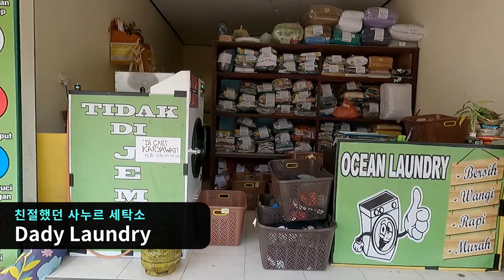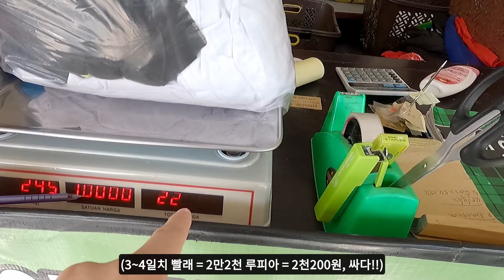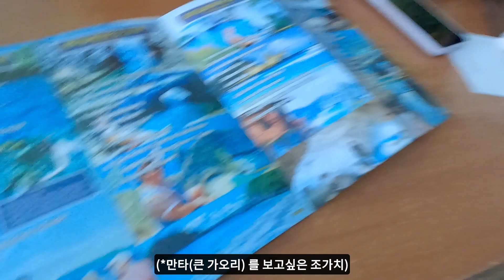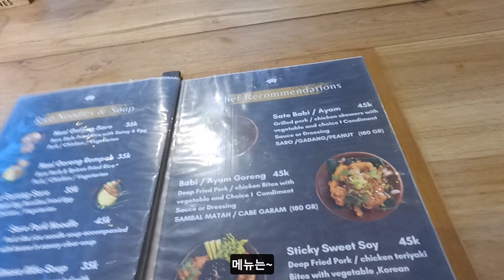나한테 화내는 공격적인 닭 -인도네시아 발리, 세계여행 [48]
인도네시아 발리 '꾸따' 에서 '사누르' 로 지역이동 했습니다!
발리 사누르 라는 지역에서 배타면 바로 '누사페니다' 라는
섬으로 갈 수 있기 때문인데요,
누사페니다는 아름다운 자연경관과 만타 스노쿨링으로 유명한 곳입니다 :)

꼭 부탁드립니다!!

촬영 장비: 고프로9 렌탈
편집: 아수스 제피러스M16, 다빈치리졸브 무료

❤️밥값 후원
- KB국민은행  조남신  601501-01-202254

Indonesia bali